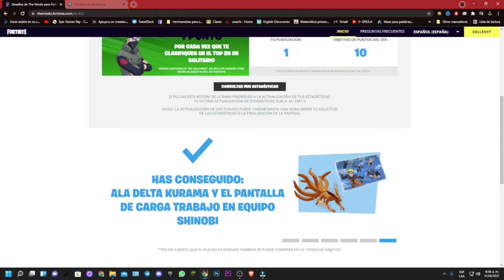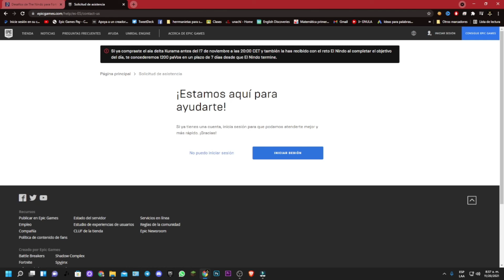COMO COMPLETAR el DESAFIO de KAKASHI en THE NINDO / ALADELTA DE KURAMA GRATIS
hoy tenemos el desafio de kakashi a demos si tienes problemas con los puntajes te dejo el link de soporte
Componente de mi pc
Tarjeta madre : ASUS PRIME B450M-A
Ram: ddr4 16 gb 2400mhz
Tarjeta de video: gt 710
Procesador : core i3 9100f
Fuente de poder: 500 w genérica